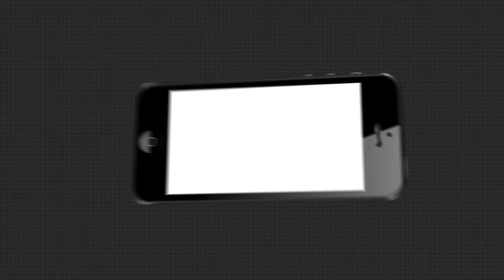ଭାରତର ବଡ଼ କୂଟନୈତିକ ବିଜୟ , କୋର କମାଣ୍ଡରଙ୍କ ଆଲୋଚନା ପରେ ଶେଷରେ ନଇଁଲା ଚୀନ ...